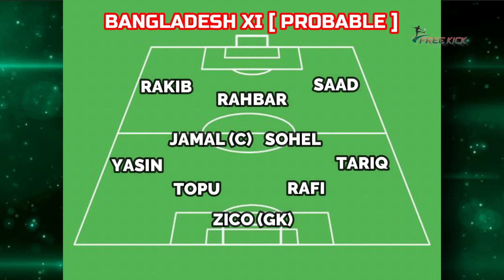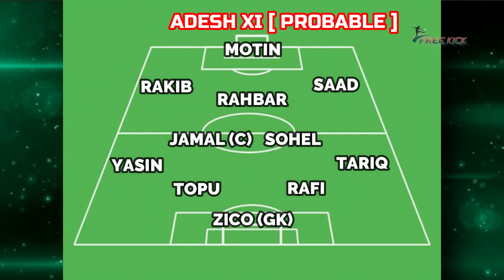ফিলিস্তিনের বিপক্ষে বাংলাদেশের একাদশ-ফর্মেশন কেমন হতে পারে? শুরুর একাদশে কারা থাকবেন?